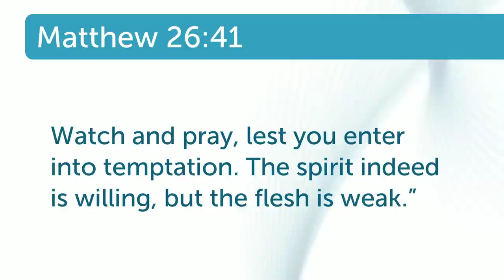iChurch Daily · Get Your Life In Order: Food & Water · Paul Goulet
Pastor Paul Goulet continues his series on getting your life in order with a focus on how our diet and physical health affects our spiritual well-being. every weekday for fresh new content. (July 4, 2011)